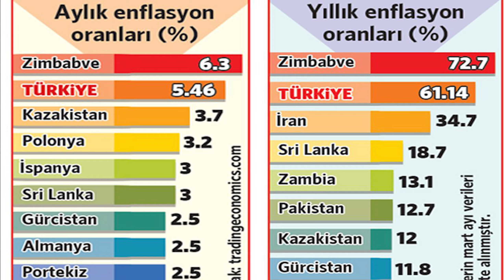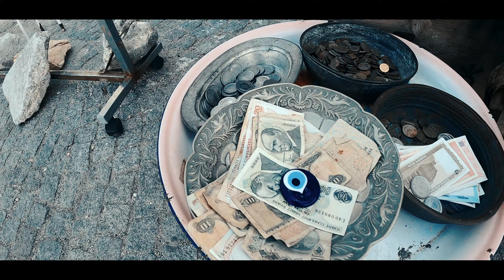Babamla Unutulmaz Bir Nakliye Anısı: Mudanya Yolunda Baba-Oğul Sohbeti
Selamlar Dayılarım,

Bugün babamla birlikte, Mudanya’daki Uğur Mumcu Kültür Merkezi’ne malzeme götürdük. İki tecrübeli nakliyeci olarak, yolda hem anılarımızı tazeledik hem de yılların verdiği tecrübeyle yaptığımız işi konuştuk. Babamla geçirdiğim bu zamanlar, her zaman olduğu gibi, benim için çok değerliydi. Martılara yem atarken, denizin huzurunu içime çekerken, babamla yaptığım sohbetlerin ne kadar özlediğim bir şey olduğunu fark ettim. Bu yolculuk, sadece iş için değil, aynı zamanda baba-oğul olarak paylaştığımız güzel bir anı olarak hafızama kazındı.

Geçmişi yad ederken, gelecekte bu anları izlediğimde duygulanacağımı, belki gözlerimin dolacağını biliyorum. Ama bu anılarla unutulmak istemiyorum. Babamla geçirdiğim her an, içimde derin bir iz bırakıyor ve bunun ölümsüzleşmesini istiyorum. Hayat, bir şekilde hızla geçip gidiyor, ancak bu anılar hep bizimle kalacak.

Umarım bu videoyu izlerken sizler de aynı duyguları paylaşır, bir baba-oğul arasındaki bu samimi bağa şahitlik edersiniz. Hepinize sevgi ve saygılarımı sunuyorum. Unutmayın, teşekkür butonuna basarak desteğinizi gösterebilirsiniz. :)

Saygılar!